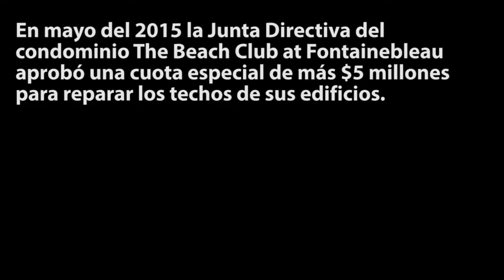Condos de pesadilla - Segunda parte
Dueños de apartamentos del condominio The Beach Club at Fontainebleau Park se han resignado a perder sus propiedades ya que no podrán cumplir con los pagos de una millonaria cuota especial para arreglar los techos de los edificios. Una investigación de el Nuevo Herald y Univisión 23 revela que la licitación para realizar ese contrato fue fraudulenta.